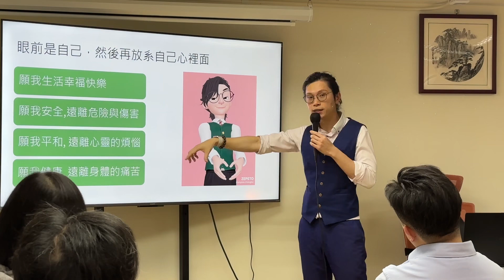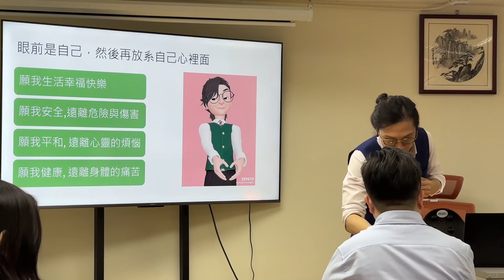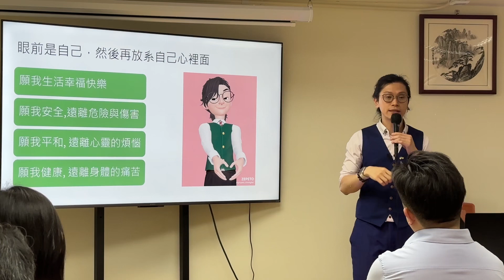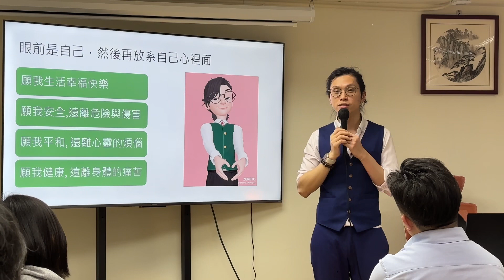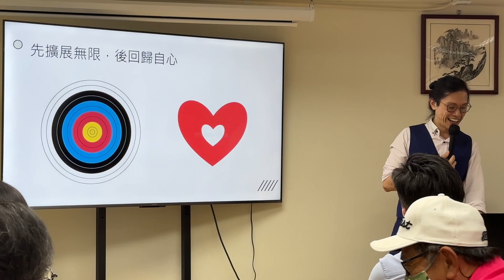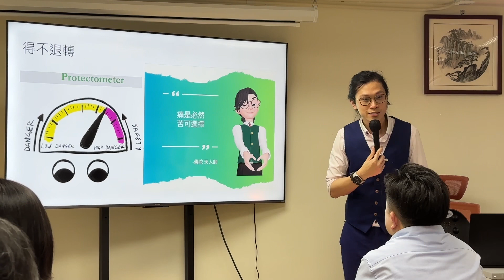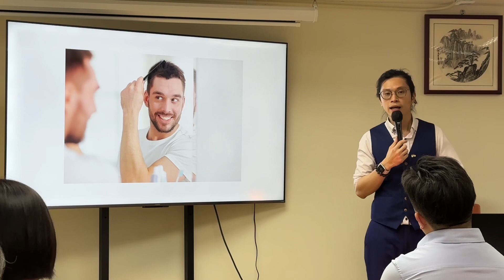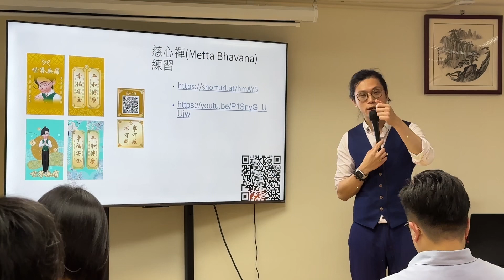慈心禪｜6｜佛學研究｜科學知識｜莊子老師｜物理治療師｜無痛世界｜痛症自癒